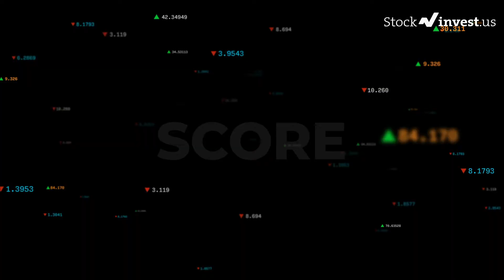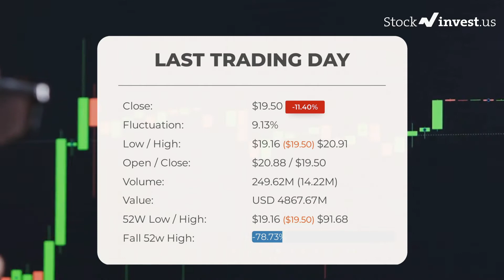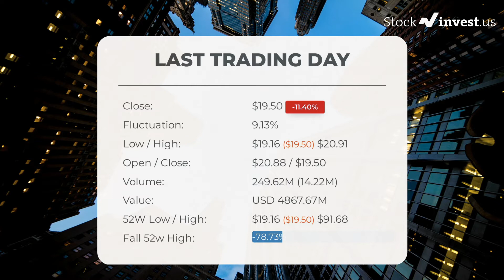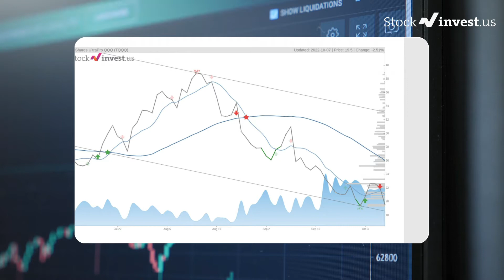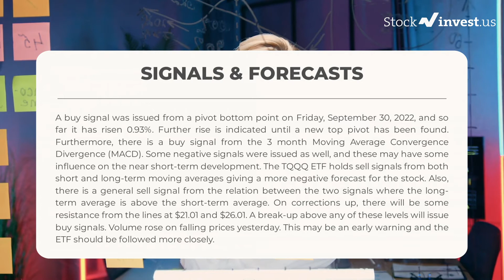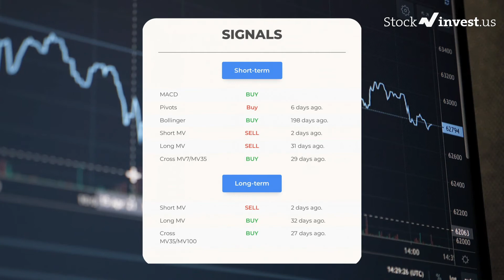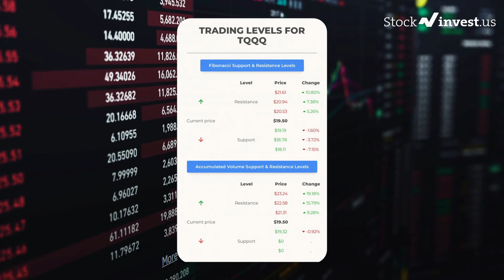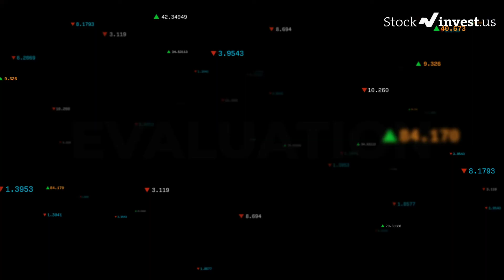TQQQ Price Predictions - ProShares UltraPro QQQ ETF Analysis for Monday, October 3rd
ProShares UltraPro QQQ ETF Stock Prediction and Forecast [TQQQ]

TQQQ price prediction was made on 10th of October, 2022.

We go over the TQQQ stock - ProShares UltraPro QQQ ETF stock and give our stock price prediction on the TQQQ stock, our TQQQ stock price analysis, and stock price forecast on SQQQ for Monday, October 10th
TQQQ Stock Analysis - ProShares UltraPro QQQ ETF Stock Price Prediction for Monday, October 10th

TQQQ STOCK: THIS IS A TQQQ STOCK PRICE PREDICTION, TQQQ STOCK PRICE ANALYSIS, AND A TQQQ STOCK PRICE FORECAST VIDEO.